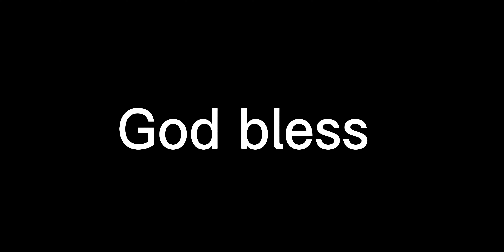Joe Burrow to Samaje Perine for a fantastic play!!! That's a nice way to get yards! Nice yards